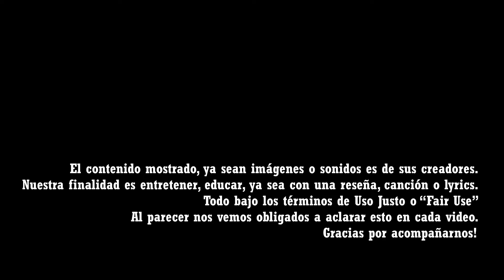Point Break 2015 Escena Flying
Point Break 2015 Escena Flying Wingsuit Base
Punto di rottura (2015)